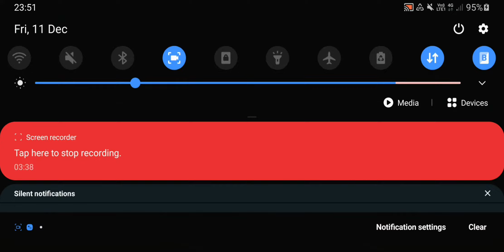Ultimate Tennis vs 심구니